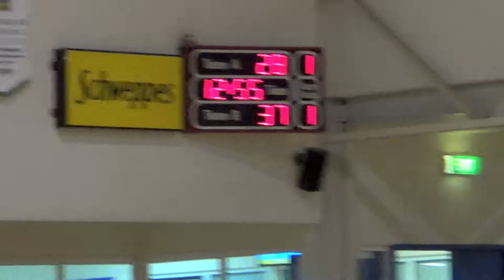19/09/2013 - 2013 Winter Season - Grand Final - Funnel Webs Vs. Western Cobras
2013 Winter Season